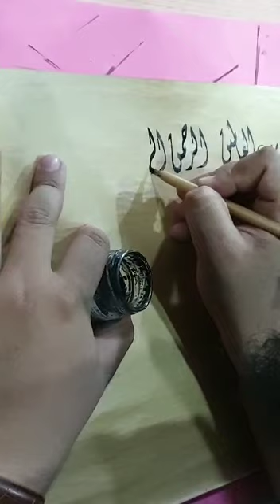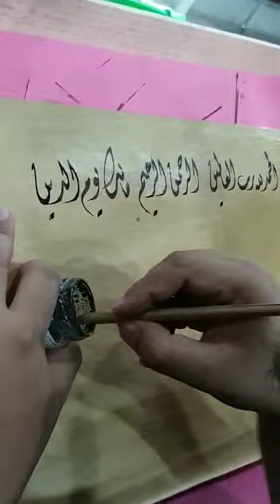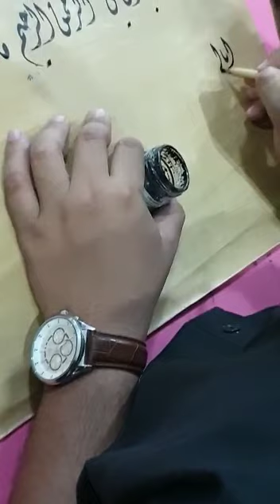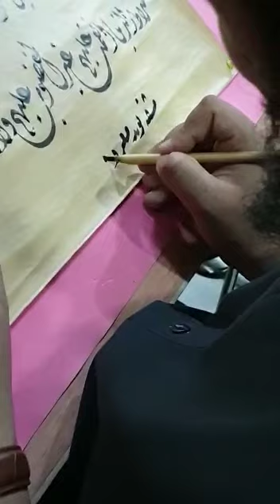Surah fatiha in dewani style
Islamic calligraphy.dewani